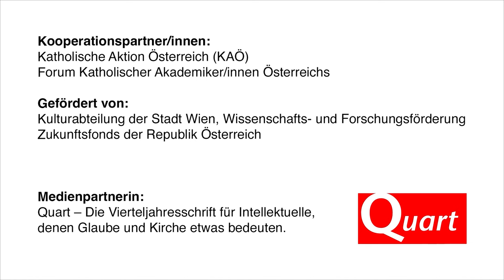Podiumsgespräch mit H. Poledna, A. Posekany, W. Ebner, B. Rathgeber, M. Slouk (10.11.2023 in Wien)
Im Rahmen der Herbsttagung des Katholischen Akademiker:innenverbands Österreichs (KAVÖ).
Mit Benjamin Rathgeber (Hochschule für Philosophie München), Hemma Poledna (BG/BRG Klosterneuburg), Alexandra Posekany (TGM Wien/TU Wien), Wolfgang Ebner (Bundesministerium für Finanzen), Ferdinand Kaineder (Präsident der KAÖ), Magda Krön (Präsidentin des KAVÖ) und Monika Slouk (Journalistin).

Produktion des TGM-Filmteams (Manuel Durst, Marvin Kasteiner, Helena Krall, Moritz Mairinger, Timur Visne, Prof. Alexander Wieser).

Gefördert von der Kulturabteilung der Stadt Wien, Wissenschafts- und Forschungsförderung und vom Zukunftsfonds der Republik Österreich.

Umweltfreundliche Veranstaltung ÖkoEventPLUS.